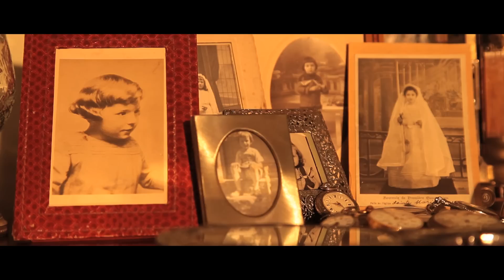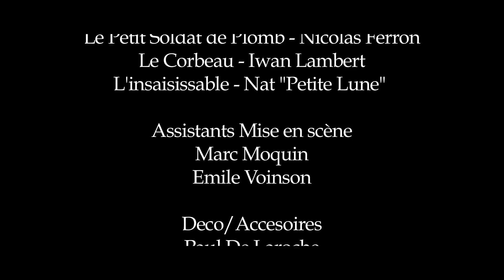Allegories - Abracadabrantesque - Les coulisses